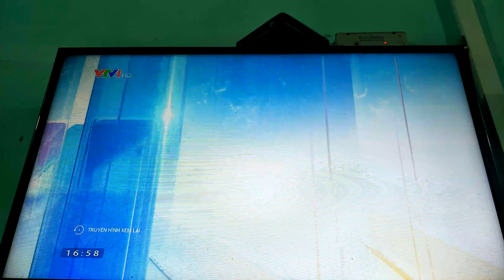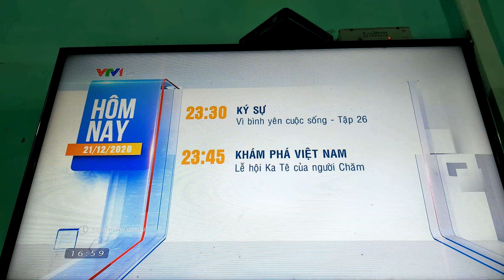VTV1 ident 2020- GTCT trong ngày(17h, 21/12/2020)